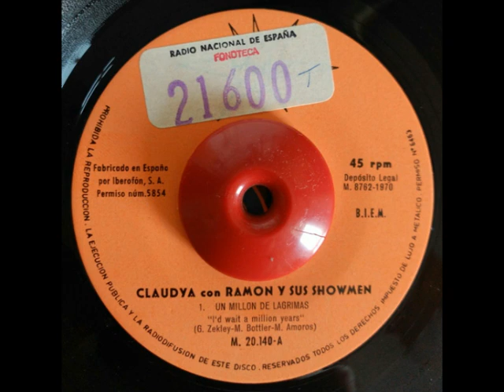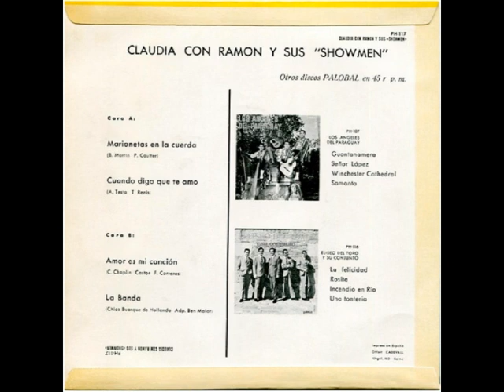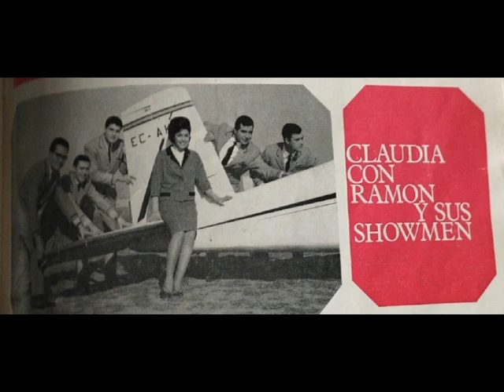CLAUDIA con RAMÓN y Sus Showmen - Un Millón de Lágrimas (1970)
Este era un grupo de verbenas y bailes. Tocaban prácticamente todo tipo de ritmos y melodías, bailes e instrumentales, y versionaban canciones de éxito mundial. CLAUDIA con RAMON y sus Showmen, alegraban las noches de los sesenta en las costas turísticas españolas: Baleares, Costa Brava, Costa del Sol, Levante...

Su finalidad era esta, ya que su carrera discográfica es más bien anecdótica, y, aunque llegaron a grabar en sus comienzos con Hispavox, su interés eran las actuaciones en vivo).
 Les recuerdo en una verbena de mi pueblo mallorquín, Claudia era una mujer muy guapa, alegre y risueña que contagiaba al público su felicidad, transmitiendo energías positivas en forma de yenkas, twists o polkas. Ella había estado con otra banda anterior, pionera llamada Quique Roca, Su Conjunto y Claudia y habían grabado a comienzos de los años 60.